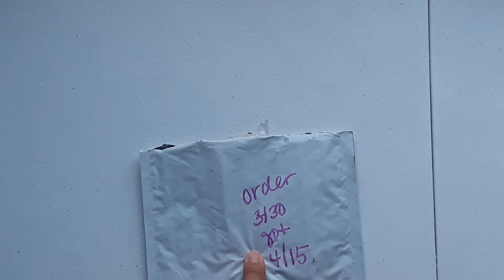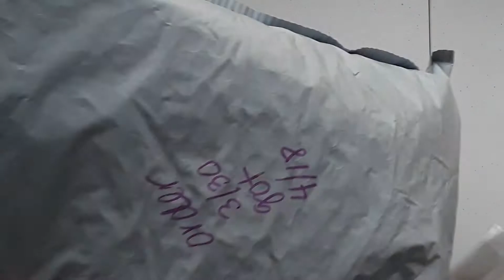Online Haul // vanezzita2crafts //